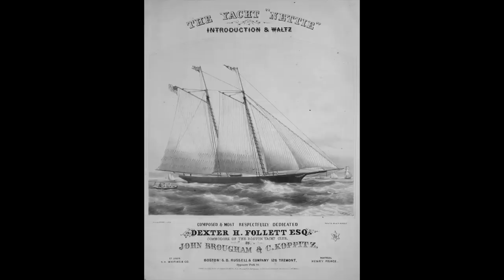9/11 Yacht "Nettie" Introduction and Waltz (1867), Charles Koppitz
An 1867 precursor to Popeye the Sailor Man, and as diverse as America's melting pot, this is a Boston-Victorian, Irish-American comic waltz with a Viennese waltz beat by a German-American theater composer. Charles Koppitz (1840–1873), music director at Sewlyn's Theatre in Boston, composed the Yacht Nettie Waltz in collaboration with Irish-American actor John Brougham (1814–1880) and dedicated it to Dexter H. Follett, one of the original proprietors of Selwyn's Theatre. The waltz calls for an "anchor chain" device as a percussion sound effect depicting the Nettie's weighing and dropping of anchor. The Nettie Waltz must have been one of Koppitz's first theater music compositions on the job in Selwyn's. The cornet part may have been written for Matthew Arbuckle, Koppitz's lead cornet player. This performance is from "Music from The Gilded Age: Boston Theatre Orchestra Collection, 1867–1877," a concert given by the Orchestra of The Longfellow Chorus, Charles Kaufmann, artistic director, on March 21, 2015, in Portland, Maine. The orchestra score and parts were realized from Koppitz's original manuscript in the Harvard Theatre Collection, Houghton Library, Harvard University. The image of the Yacht Nettie in this video comes from a scan of Koppitz's published piano reduction, and was generously supplied by the Levy Sheet Music Collection of John Hopkins University.